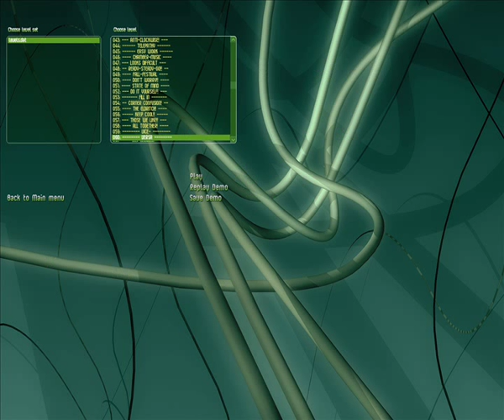SUPAPLEX - VICE - - LEVEL 59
gameplay - New Supaplex